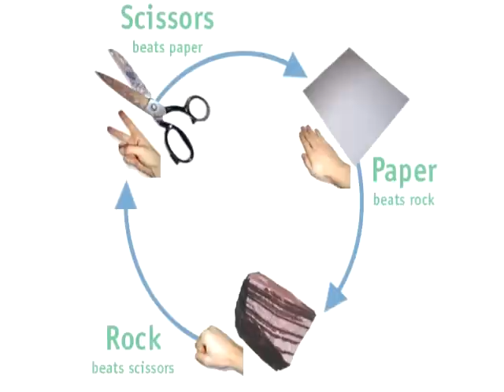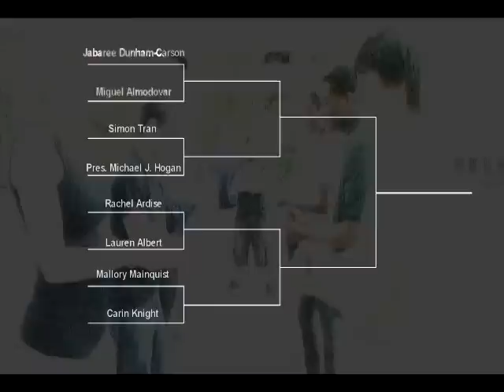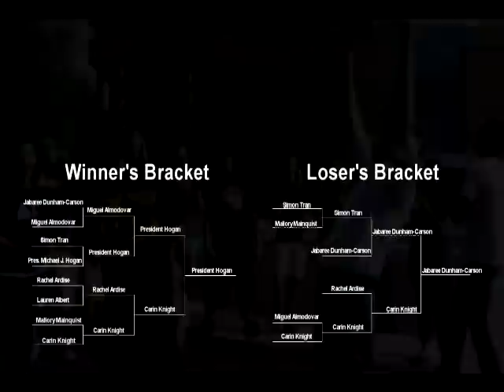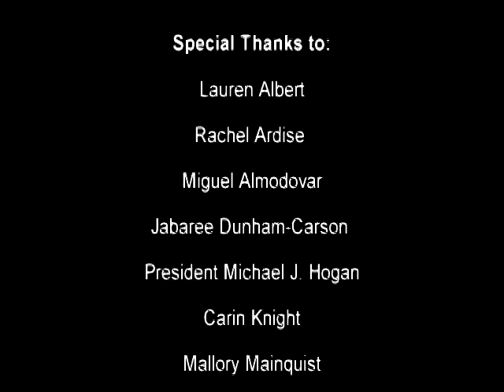Rock, Paper, Scissors - Featuring President Hogan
UConn's best, including President Mike Hogan, compete for RPS champion.